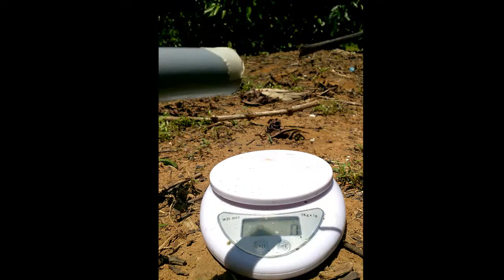Thử nghiệm động cơ tên lửa.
động cơ f21, dài 6. lực max 289g